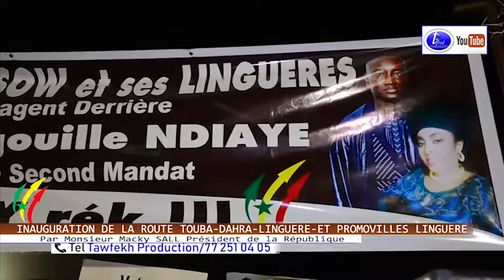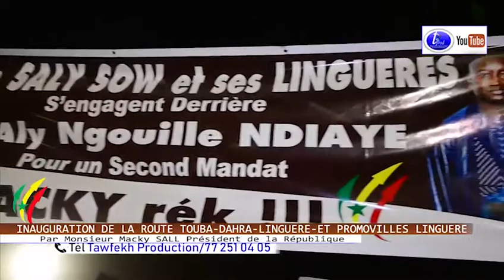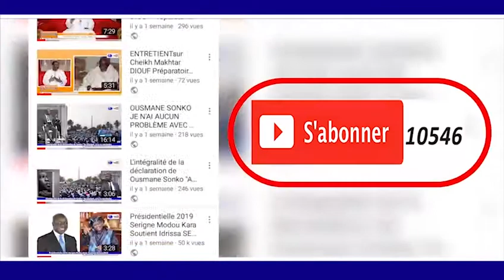Discours du Présidaent Macky SALL Wolaf INAUGURATION DE LA ROUTE TOUBA DAHRA LINGUERE ET PROMOVIL